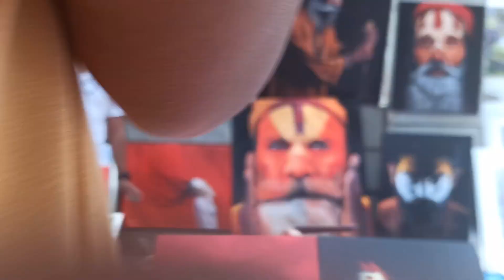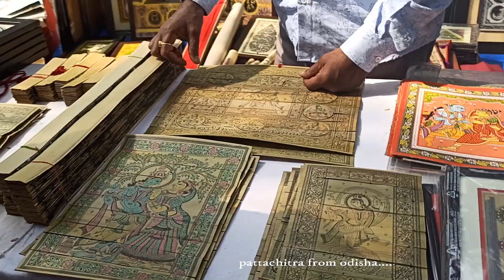Chitrasante 2020|| painting sale n exhibition || sfh